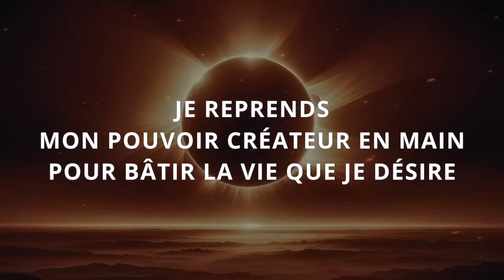25 MIN 🎧 PUISSANT Portail énergétique du 4-4 - Construction & Manifestations | Méditation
🙏 BIENVENUE à cette séance dédiée au PUISSANT PORTAIL énergétique du 4-4 qui se produit le Jeudi 4 Avril 2024 !

🎉 INSCRIPTION À L'ATELIER SERENITY 🎉

INÉDIT : Votre Atelier aura lieu Jeudi 4 Avril à 20h, heure de Paris

Les énergies nous guident enfin à sortir de l’impasse pour reprendre la direction de la marche vers nos manifestations !

En ce fabuleux mois d’Avril, nombre 4, ensemble, reprenons en mains les rennes de notre pouvoir créateur, traçons devant nous une feuille de route claire, réjouissante, solide et durable pour avancer à destination de la réalisation de nos projets !

Découvrez la suite dans votre capsule...

Très belle séance à vous 🙏

CHAPITRES

0:00 Quelles sont les énergies de ce portail ?
11:35 Méditation guidée
30:37 Conclusion